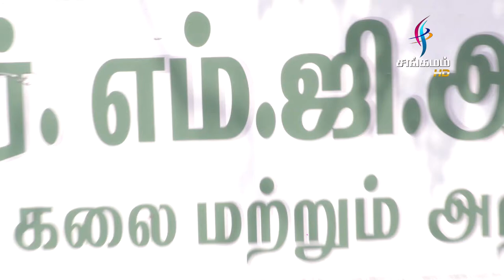Pongal celebration at Dr. MGR Janaki College for Women